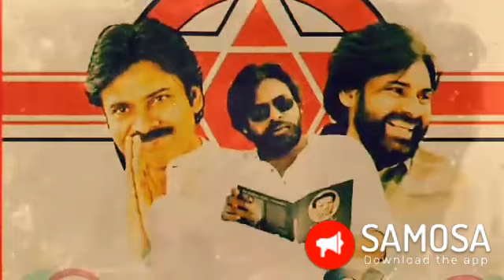Thammavaram Thopu King of jsnasena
Janasena song